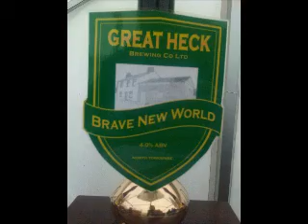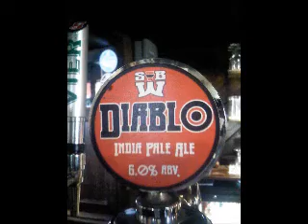Sierra Nevada Brewing - Torpedo (Re-Review | VLOG)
Brewed by Sierra Nevada Brewing Company
Style: India Pale Ale (IPA)
Chico, California USA
Serve in Shaker, Tulip

COMMERCIAL DESCRIPTION
Torpedo is an assertive American IPA deep reddish-gold in color, with a smooth and bready malt presence and over-the-top hop aromas. The beer has a solid bitterness and a massive hop flavor, yet remains easy drinking with a pleasant dry finish.